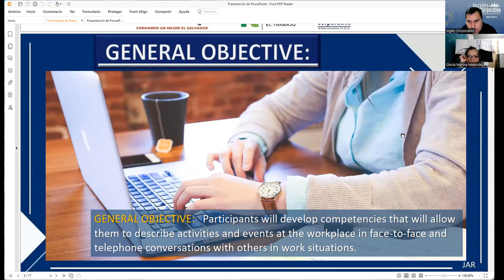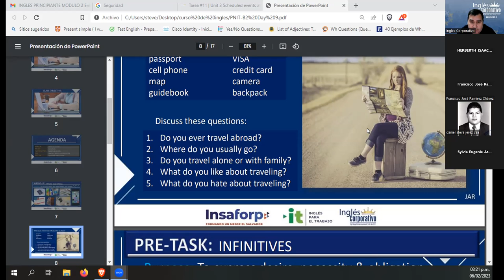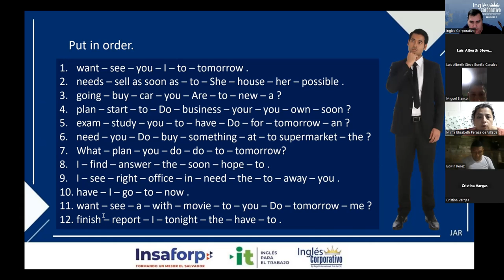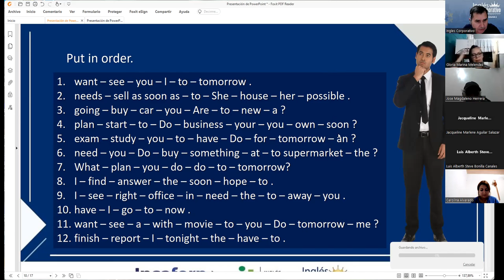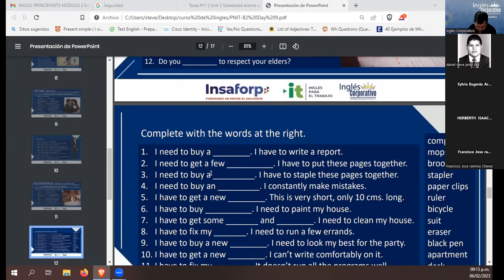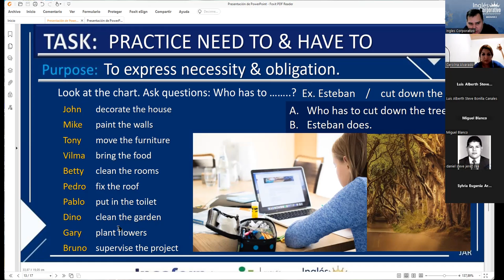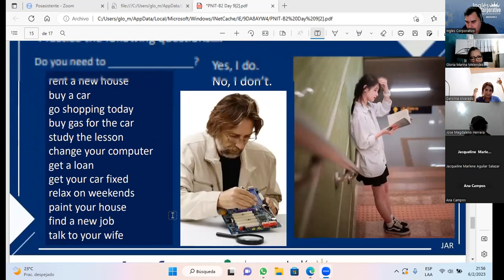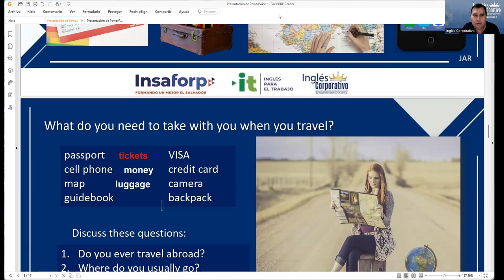Session 9-6-02-23 29750-8048-0005/2023 RODRÍGUEZ-Have to and need to practice.